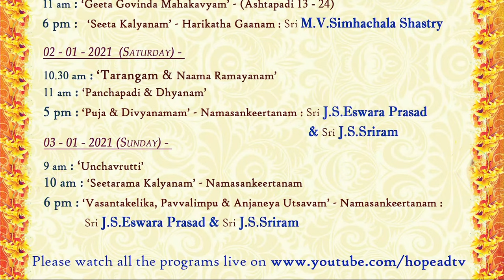Seetarama Kalyanam Hari Katha – Sri M.V.Simhachala Shastry 1-1-21 at 6pm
Sri Jonnalagadda Sathya Sriram
Violin : Sri R.Dinakar
Mridangam : Sri Parupalli S.Phalgun
Ghatam : Sri Phanibhushan

Kum. C.Gayathri, Kum. R.Sri Sudha,
Kum. Oorjitha Patel & Kum. T.Jayanti
Violin : Sri Mahavadi Vasu
Harmonium : Sri Kannepalli Srikar
Mridangam : Sri Kasturi Bhargav
Tabla : Sri Cheppalli Sai Raghava Charan
Sri Parupalli S.Phalgun
Violin : Sri R.Dinakar
Mridangam : Sri Ch.Ramakrishna
Mridangam : Sri Kundurthi Aravind
Ghatam : Sri Phanibhushan
Morsing : Sri Raghuram Hari

Kum. G.Aparna, Kum. S.Hari Chandana,
Kum. P.Sri Poojitha, Kum. L.Nagavalli & Kum. Gayathri Balaji
Smt. Chaganti Ramya Kiranmayee
Violin : Sri Oruganti Rajashekhar
Mridangam : Sri Ch.Ramakrishna
Ghatam : Sri M.Chandrakanth
Kum. G.Lahari, Kum. V.Lasya Bhanupriya, Kum. R.Vaishnavi
Kum. V.Sreedevi Sharvani, Kum. D.Sreenidhi & Kum. B.Sri Kruthi
11.30 am : Guru Dhyanam & Geeta Govinda Mahakavyam (1-4) :
Mridangam : Sri T.P.Balasubrahmanyam
Dolki : Sri V.Gopalakrishnan
Smt. Savita Sriram
Harmonium : Sri S. Manikandan
Mridangam : Sri Karthik Viswanathan
Dolki : Sri Gopalakrishnan

Kum. S.Sai Keerthana, Kum. C.S.Harshavanrdhani, Kum. R.Aarabhi
Kum. C.S.Srinidhi, Kum. V.Vaishnavi & Chi. A.Indravandith
Mridangam : Sri T.P.Balasubrahmanyam
Dolki : Sri V.Gopalakrishnan
Kum. Sivasri Skandaprasad
Dolki : Sri Gopalakrishnan

Sri D.Sesank, Chi. R.S.Kaustubha,
Chi. Sudhamshu, Chi. T.Vishnuvardhan
Mridangam : Sri T.P.Balasubrahmanyam
Dolki : Sri V.Gopalakrishnan
Harmonium : Sri K.Srikar
Mridangam : Sri M.Chandrakanth

Kum. D.Sreenidhi, Kum. J. Sai Sravani
Kum. J.Sowjanya Keerthana & Kum. G.Sharada Rasagna
Mridangam : Sri T.P.Balasubrahmanyam
Dolki : Sri V.Gopalakrishnan
‘Abhinaya Chakravarthy’ Sri J.S.Eswara Prasad & Sri J.S.Sriram
Vocal Support : Sri O.S.Mohan
Vocal Support : Sri M.Balaji
Dolki : Sri Gopalakrishnan

‘Abhinaya Chakravarthy’ Sri J.S.Eswara Prasad, Sri J.S.Sriram & team